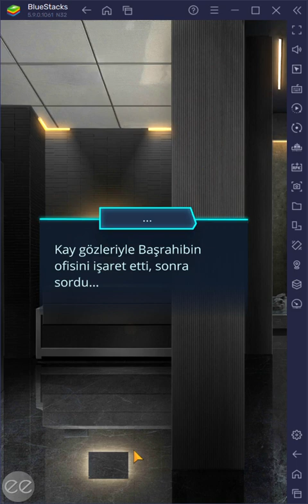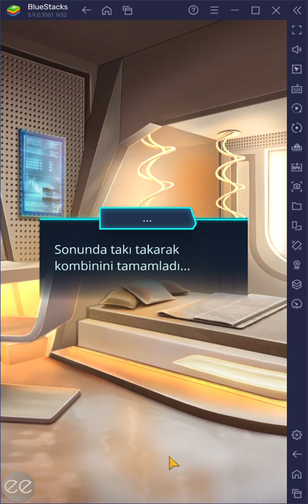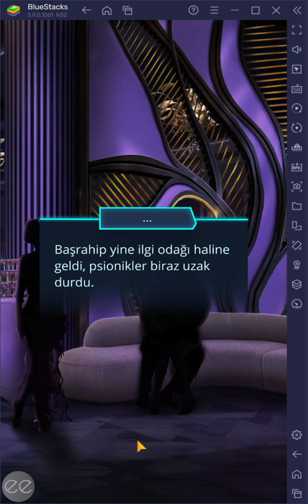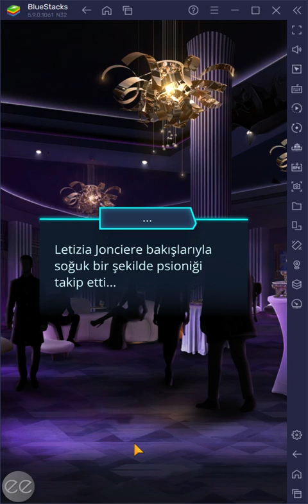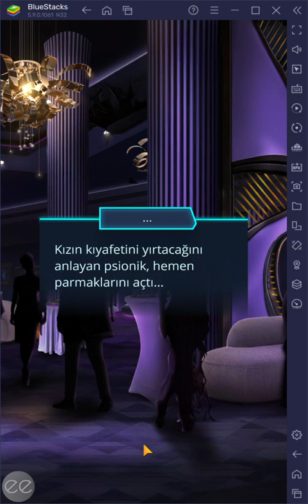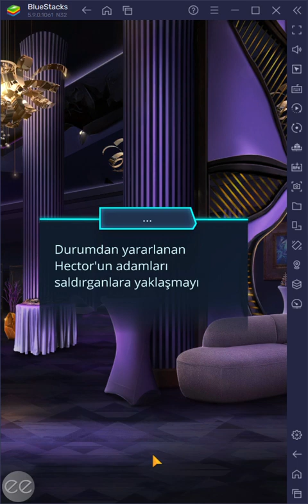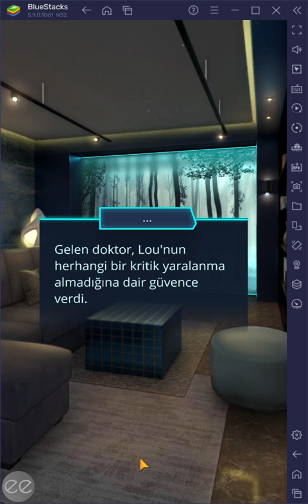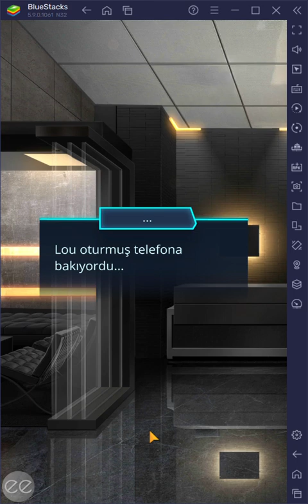💎 Ψ Psi 2.Sezon 3.Bölüm {İvo rotası} (kontrol+vektör yolu) / Romantizm Kulübü 💎